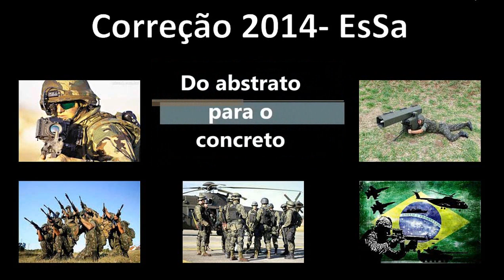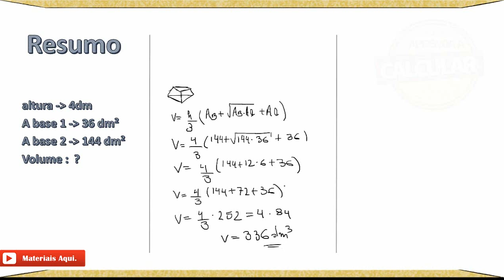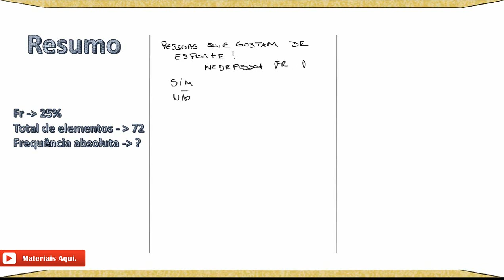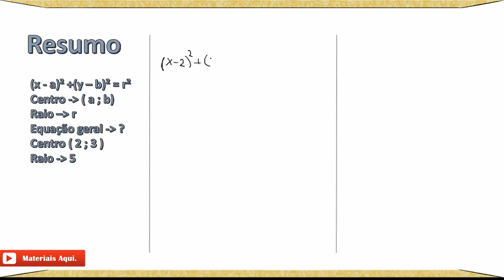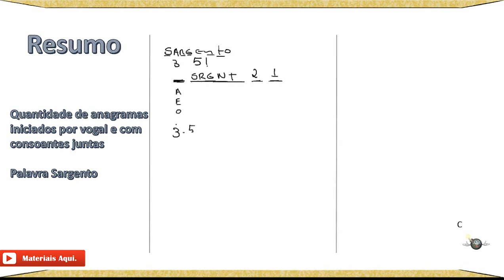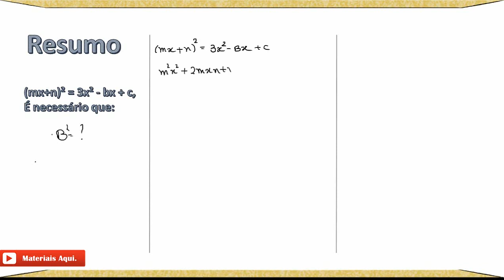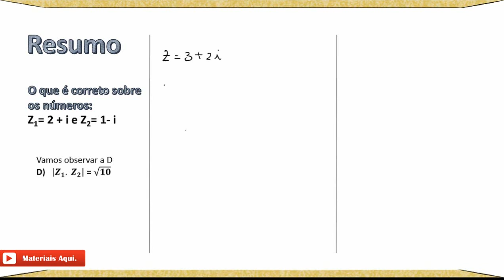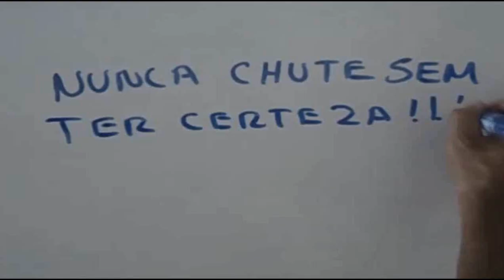EsSa (Sargento) / correção - 2013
Está vídeo Aula contém a correção da prova da EsSa 2014 de matemática, focado no concurso de Sargento do Exército.
Grupo criado para dar suporte a alunos que almejam ingressar na carreira militar!!